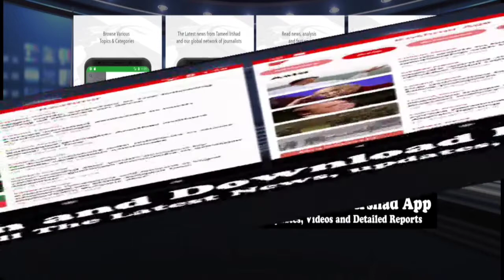Singhpora Super Cup Final Match Played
Singhpora Super cup Final cricket tournament On This Occasion Guest Was Renowned Businesses Man, Social Activist Raaj Bhat

Report :Sahil Nazir wani.